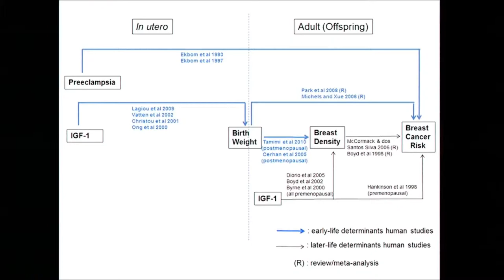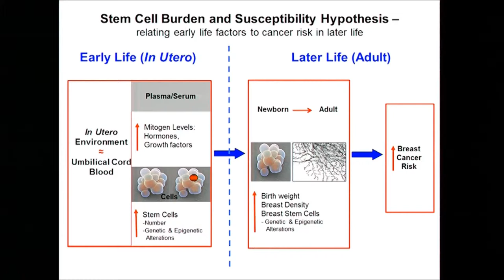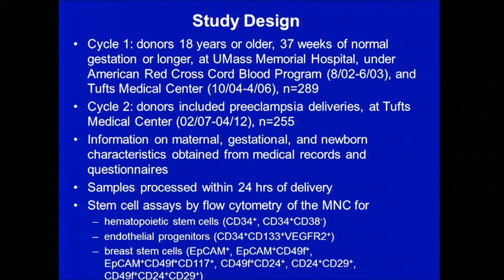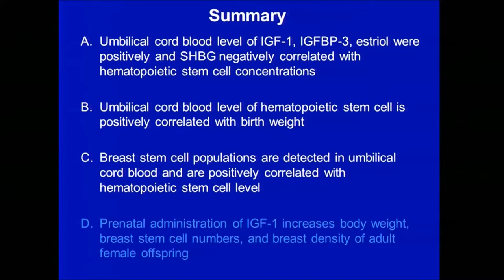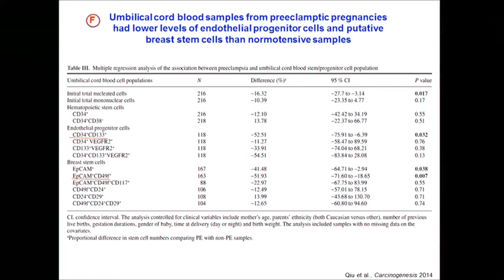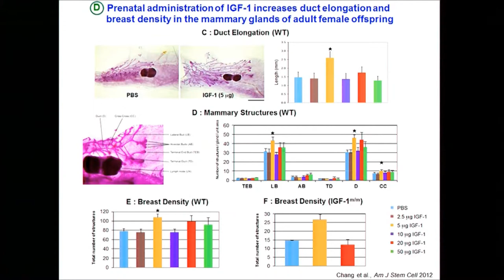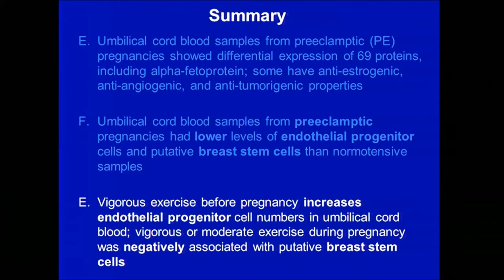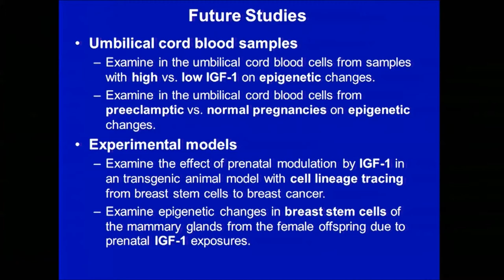Dimitrios Trichopoulos Memorial Symposium- Chung-Cheng Hsieh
Chung-Cheng Hsieh
Professor of Cancer Biology,
University of Massachusetts Medical School;
Adjunct Professor of Epidemiology,

Stem Cells and Perinatal Factors for Breast Cancer Susceptibility: Findings fromUmbilical Cord Blood Studies